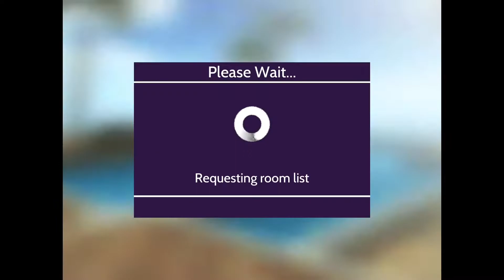Avakin Life CEO Responds to Union Allegations/Avakin Lifes Legal Trouble Explained Part 3!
Sorry this video is a little late I've had a but of a busy week, I'll try my best to keep you guys updated anyway!

My Avakin Instagram: @taylorificavakin